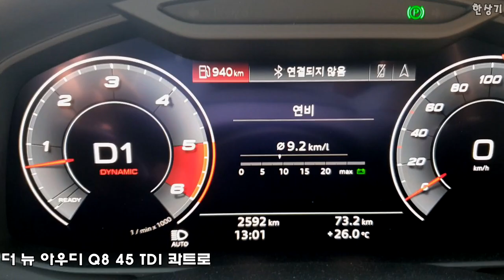더 뉴 아우디 Q8 45 TDI 콰트로 급가속(2020 Audi Q8 45 TDI Quattro Acceleration) - 2020.05.29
더 뉴 아우디 Q8 45 TDI의 급가속 영상입니다. 실제보다 체감 가속이 더 좋게 느껴지고 방음은 전체적으로 괜찮습니다. 이번 Q8 시승기는 실내는 45, 주행은 55 TDI로 하겠습니다. 시승기는 다음 주에 올리겠습니다.
더 뉴 아우디 Q8 45 TDI 콰트로 프리미엄 주요제원
트레드 1,684/1,710mm
엔진 2,967cc V6 디젤 터보
최고 출력 231마력/3,250~4,750 rpm
최대 토크 50.99kg.m/1,750~3,250 rpm
보어×스트로크 83×91.4mm
압축비 16.0:1
변속기 8단 자동 5.000/3.200/2.143/1.720/1.313/1.000/0.823/0.640
최종감속비 3.205
0→100km/h 가속 7.1초
최고 속도 233km/h
굴림방식 사륜구동
타이어 콘티넨탈 프리미엄콘택트 6 275/50R/20